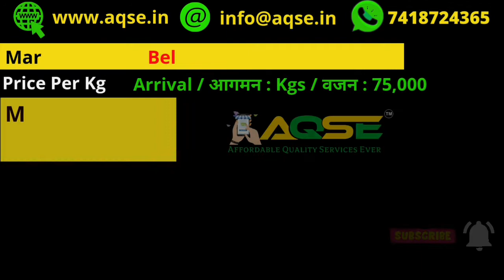South India Sunflower Seed Price | சூரியகாந்தி விதை விலை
South India Sunflower Seed Price | சூரியகாந்தி விதை விலை | Tamilnadu Sunflower Seed Price | Karnataka Sunflower Seed Price | Andhra Pradesh Sunflower Seed Price

Sunflower Seed Mandi Price
Sunflower Seed Business Ideas
Sunflower Seed Export Ideas
How to Buy Sun Flower Seed
Sunflower Seed Auction Report 2021